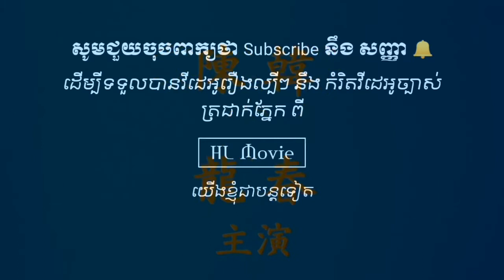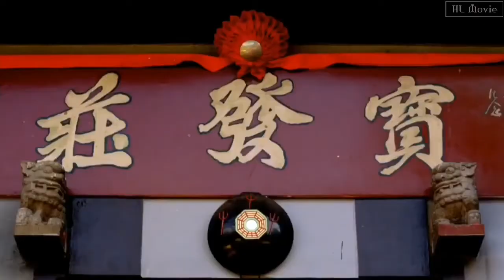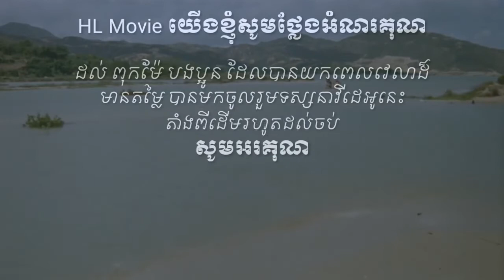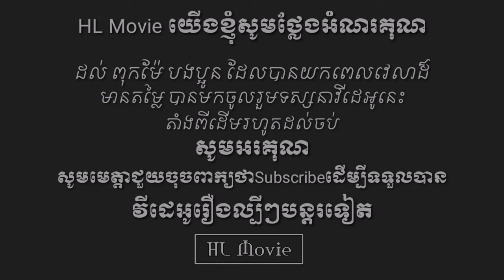Chinese Movies Speak Khmer 2021-rueng krou maw bah bei sa ch akki , rueng chen niyeay khmer